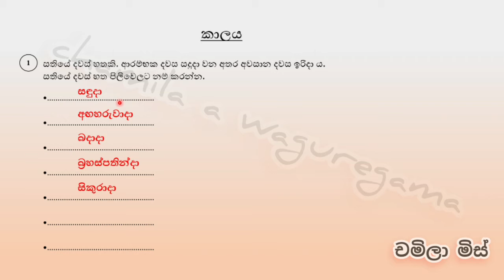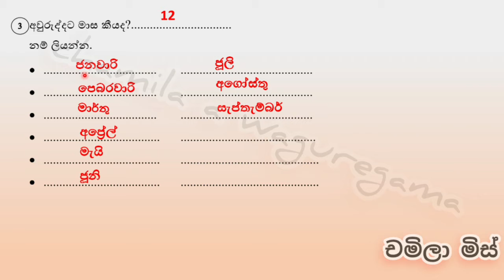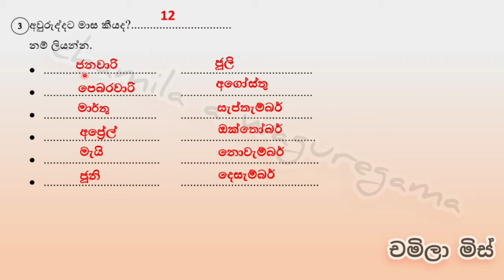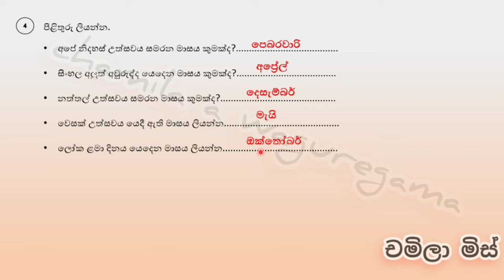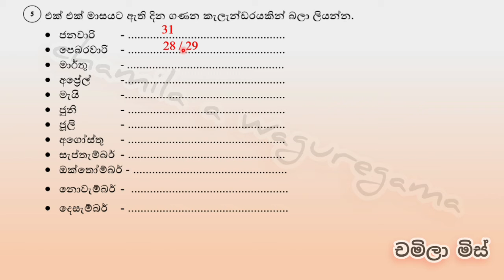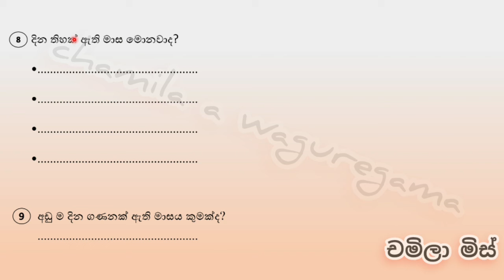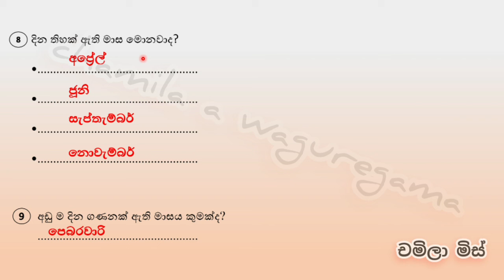Shishathwa athwela _3 shraniya _ganithaya